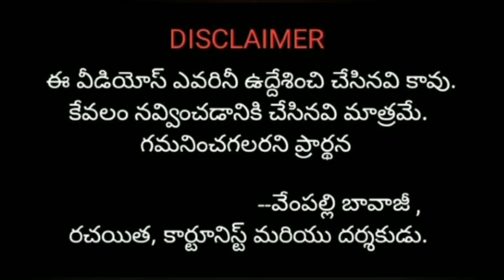సుఖీభవ..! సుఖీభవ..!! by Vempalli Bavajee Cartoons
సుఖీభవ..! సుఖీభవ..!! by Vempalli Bavajee Cartoons || Vempalli Bavajee Comedy Videos

My ambition is to entertain you with my trendy hilarious  comedy videos on husband and wife by uploading a day after a day at 6pm. As a Cartoonist, I have written 5000+ cartoons, 300 comedy stories in major Telugu magazines and cartoon serials since my childhood & also directed award movies and comedy movies(Tollywood & Sandalwood

Everyone gets their own mobile, connected with social media which reflects the world at your fingertips. Connected to the present generation, I would like to explore my cartoons and videos on Facebook (Page & Group), Instagram, YouTube and Sharechat.